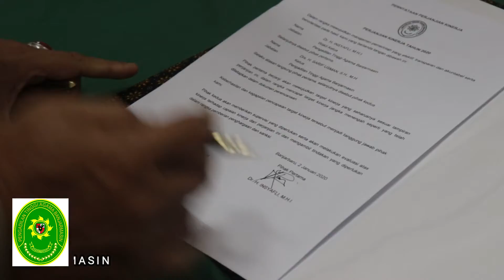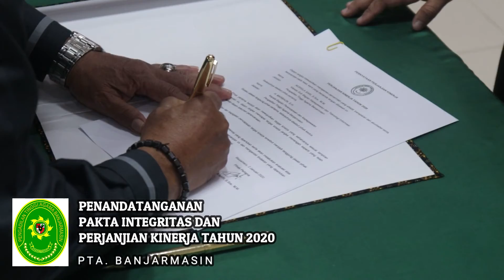PENANDATANGANAN PAKTA INTEGRITAS DAN PERJANJIAN KINERJA TAHUN 2020